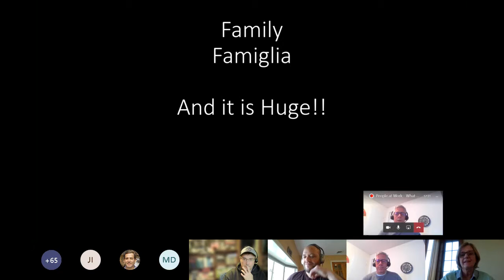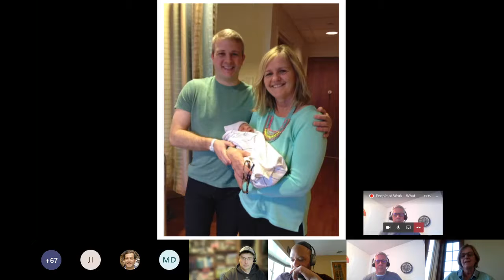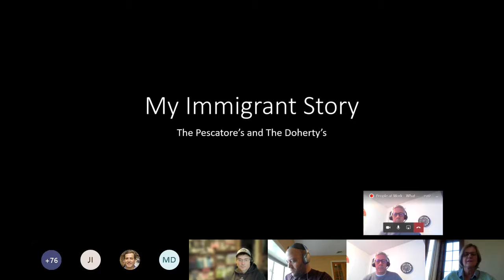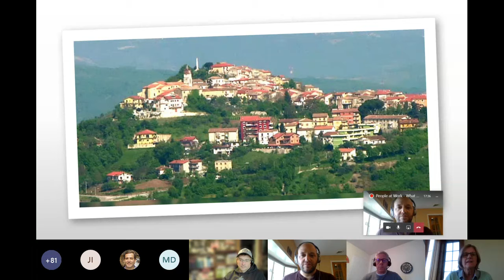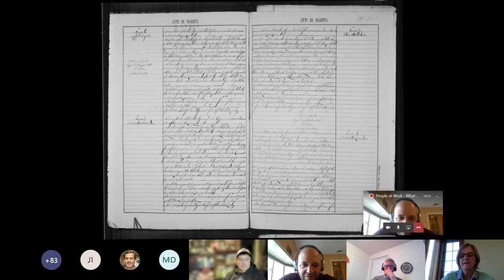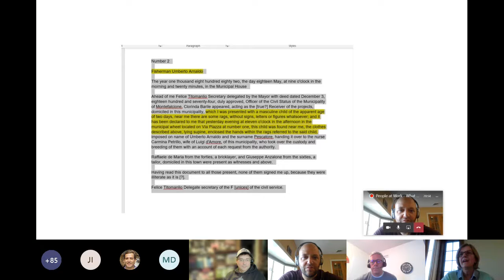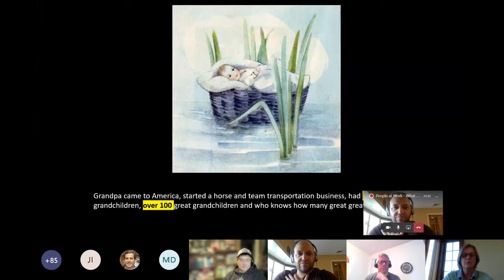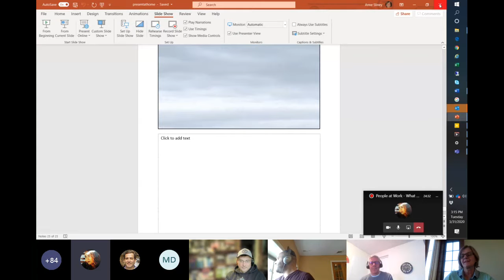People at Work What Makes Me Happy Project 7